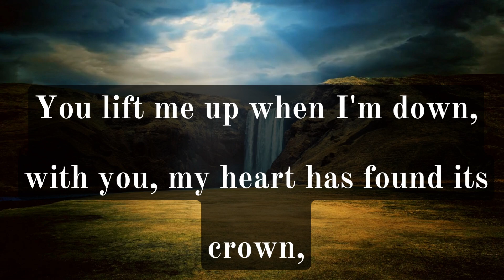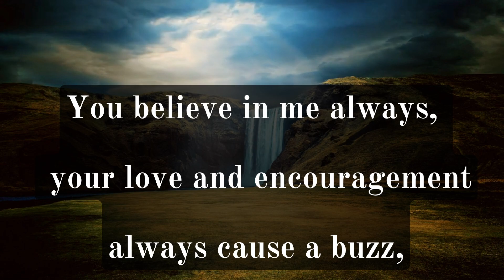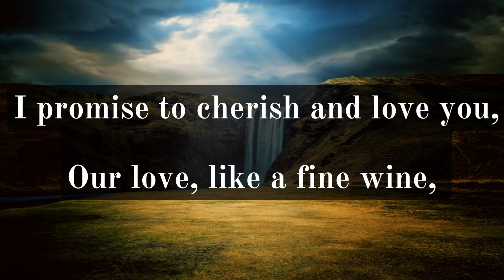❤️ I see the Love in your Eyes ❤️ || Romantic love poem ❤️